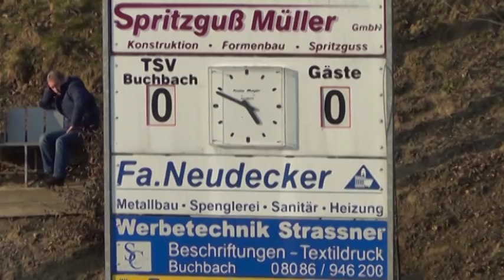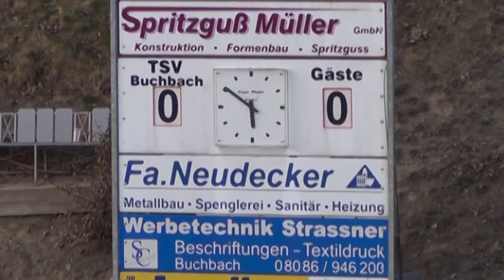TSV Buchbach - FC Würzburger Kickers (Regionalliga Bayern, 24. Spieltag)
PS: Bist du schon Fan des BFV auf Facebook?